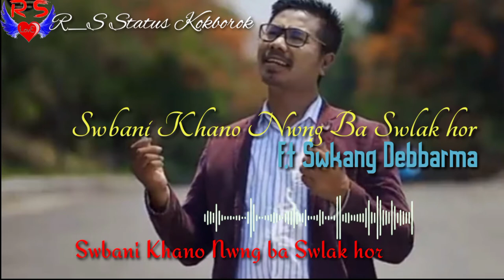Swbani Khano Nwng ba Swlak hor. || New Kokborok Whatsapp Status || Swkhang Debbarma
||Swbani Khano Nwng ba Swlak hor. || New Kokborok Whatsapp Status || Swkhang Debbarma p

 khajani  ani viewers rok norok o video no chajak kha hwn khensubscribe khai na ta poviewerskdi. tei bell icons bo click khai rwdi kwtal video update mana bagwi...
... tq all. my .